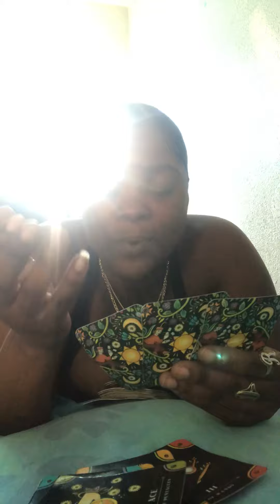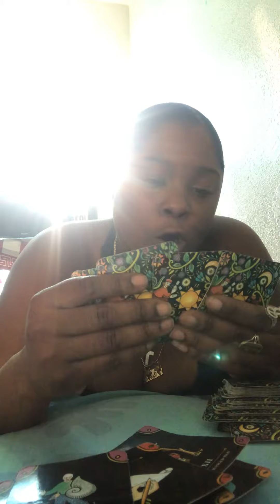Cancer general ❤️ love reading 📖 May 2020 part 1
Part 1 cancer ♋️ love reading 📖 It’s time to put your foot down and stop being lazy 🏃🏃🙏🏾your partner is getting tired it’s a matter of time , trust your instincts 🧿like comment and subscribe